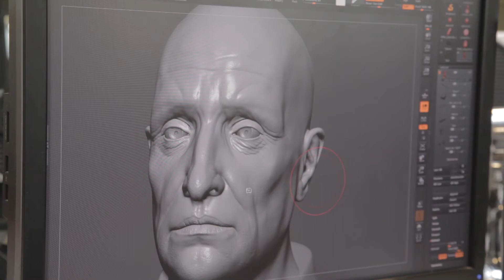Unlock History: Willem van Oranje komt tot leven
Historisch Nieuwsblad presenteert Unlock History: een revolutionaire app die geschiedenis tot leven brengt. De eerste aflevering vertelt het verhaal van de Opstand als aanloop naar de Gouden Eeuw. Deel 1 is nu te downloaden in de App Store, tot eind oktober met korting. Meer weten? Ga naar